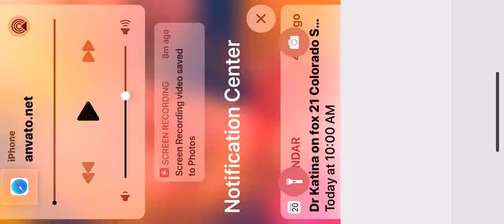Dr. Katina FOX 21 Loving Living Local- Colorado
Covid-19 had created a lot of stress in a lot of people. How can we reduce that stress?
This morning, we chat with Dr. Katina Kennedy, Professor of Nursing, Colorado Tech University, about ways to take control of your life and avoid stress.